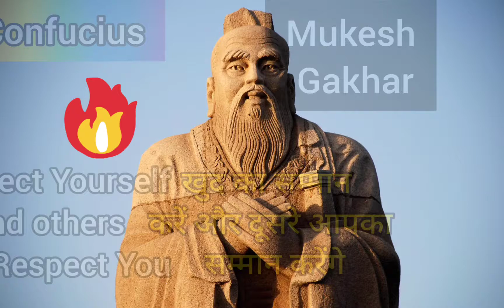✔🔥😱👌Life Quotes || Confucius || Thought of the day || Inspiring Quotes 17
✔🔥😱👌Life Quotes || Confucius || Thought of the day || Inspiring Quotes 17 || Mukesh Gakhar
Confucius quotes